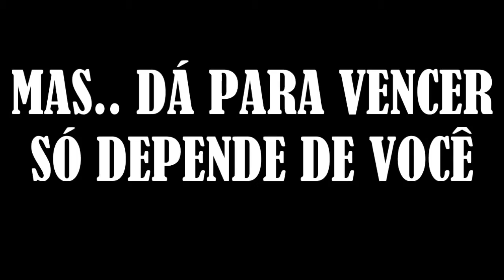TAEKWONDO 2015 Thallyson X Geison XXII° INTERNO HIKARI